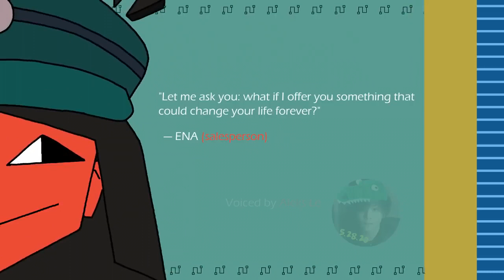ENA's New Voices (not actual)